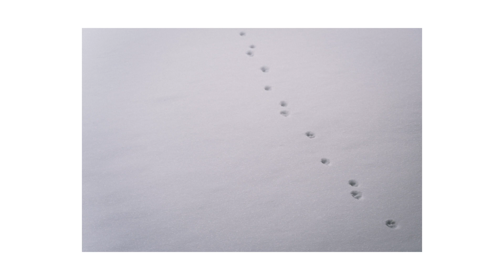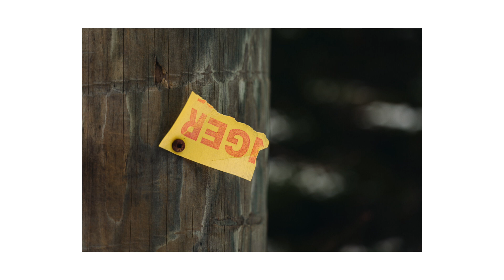Sony A9 + Tamron 28-75mm - Trowbridge Falls Photowalk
We have been having some mild weather this past week so I made it out to one of my favourite spots, Trow Bridge Falls. The rapids weren't completely frozen over yet so I got some nice shots of the open water and ice.

All the photos and video were captured on the Sony A9 and the Tamron 28-75mm.